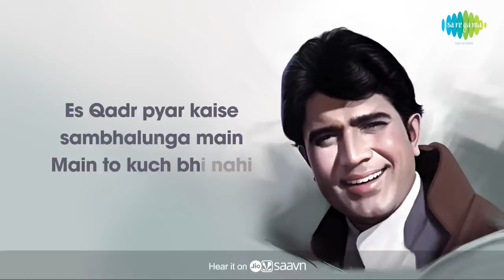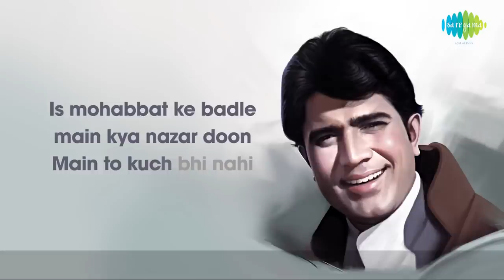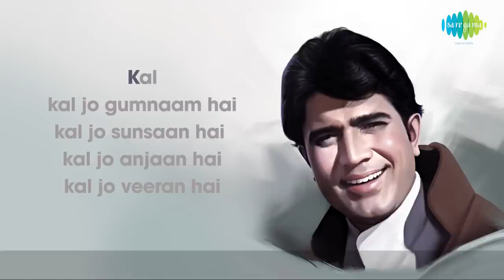Main to Kuchh Bhi Nahin ( Dialogue ) | Daag [1973] | Rajesh Khanna | Lyrical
“Main To Kuchh Bhi Nahin “ from the movie, Daag [1973] starring Rajesh Khanna, Raakhee, Sharmila Tagore, Madan Puri, Kader Khan, Prem Chopra, and A.K. Hangal. Produced and directed by Yash Chopra. The music by Laxmikant Pyarelal, and with lyrics by Sahir Ludhiyanvi.

Song: Main To Kuchh Bhi Nahin(Dialogue)
Album: Daag
Artist: Rajesh Khanna
Music Director: Laxmikant-Pyarelal
Lyricist: Sahir Ludhianvi